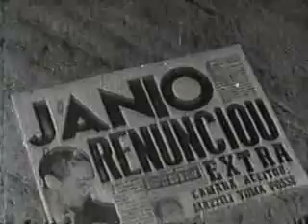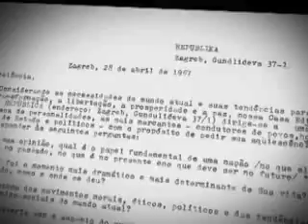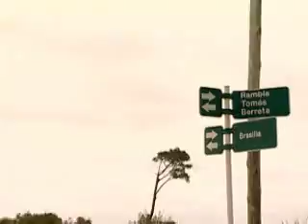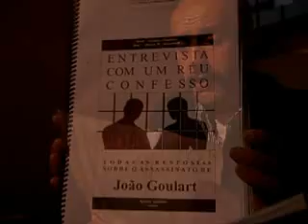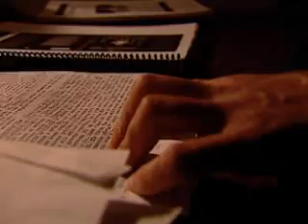Jango em 3 atos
Compacto de "Jango em 3 atos", documentario sobre a vida e a morte de Joao Goulart dirigido por Deraldo Goulart